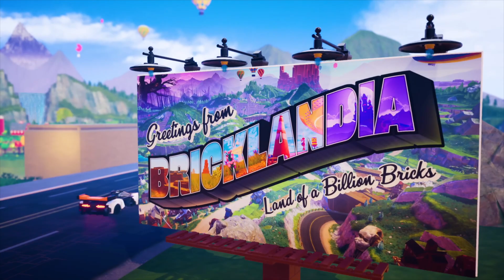Why am I excited about Lego 2K Drive?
Lego 2K Drive is almost nothing like anything I normally stream or make videos about.

So why am I excited about a driving game from Lego? Check out the video to find out.